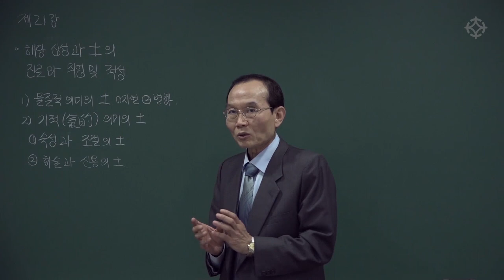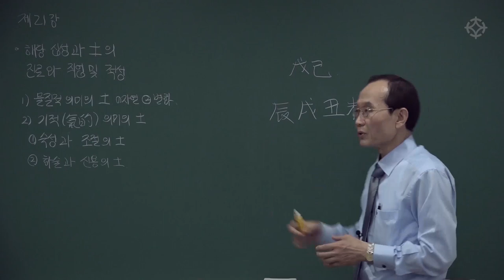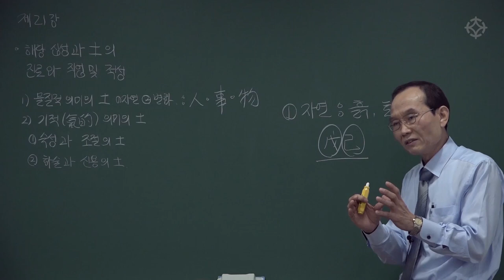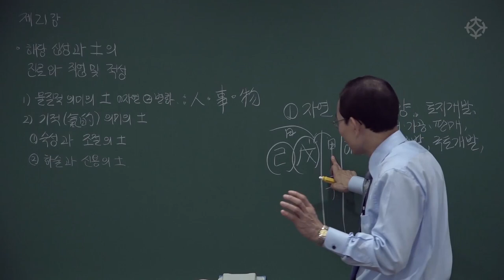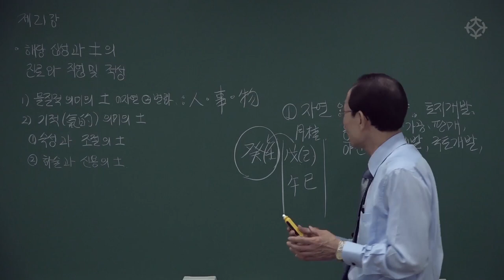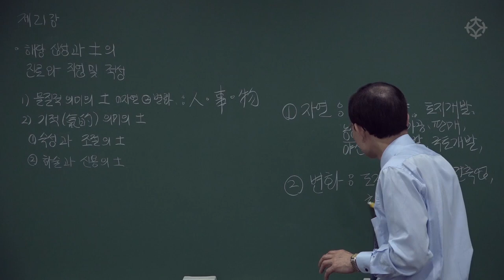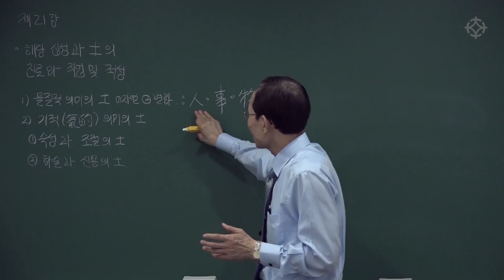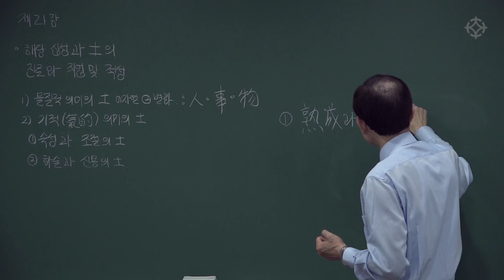[학과/직업 선택] 土과 관련된 십성의 학과선택과 직업선택 분석 : 명리 기초 - 배창희 선생님 [대통인.com]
명리학의 대가 배창희 선생의 강의는 주역에 대한 해설을 바탕으로 명리학을 이해하게 돕습니다.
또한, 수강생이 알고자 하는 명제를 분명하게 제시하기 때문에 명리학의 기본기를 다지는 데에 큰 도움이 됩니다.

배창희 선생님의 전체 강의는 대통인.com 홈페이지와 인터넷 없이 평생 소장 평생 수강 가능한 '대통인 USB'로 수강하실 수 있습니다.

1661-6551